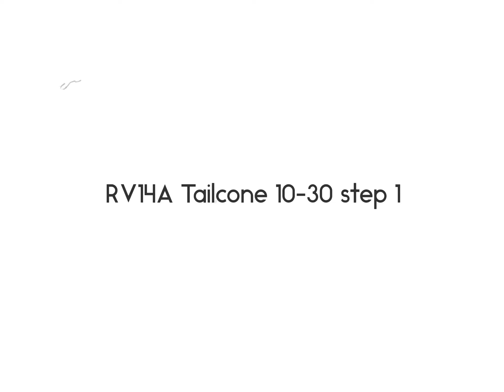RV14A Tailcone 10-30 step 1